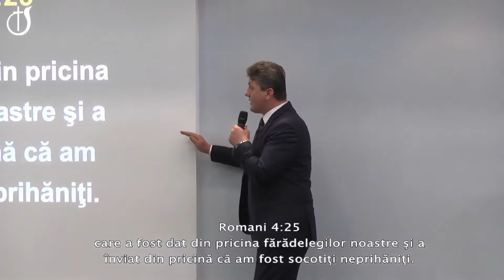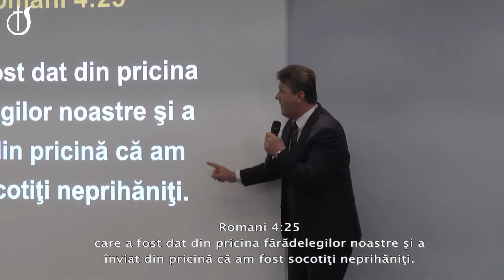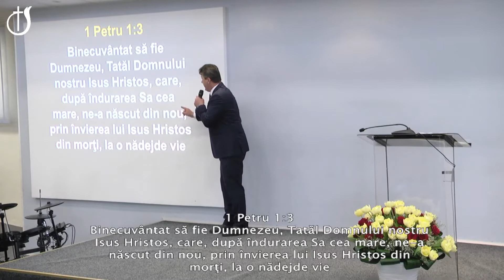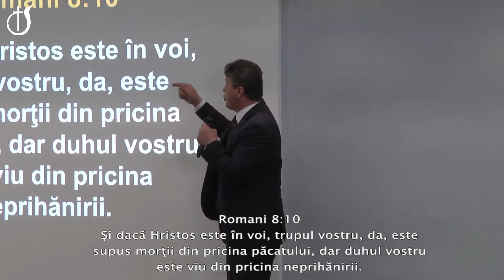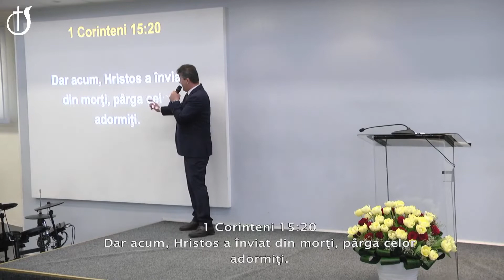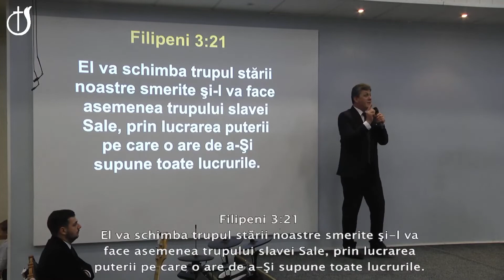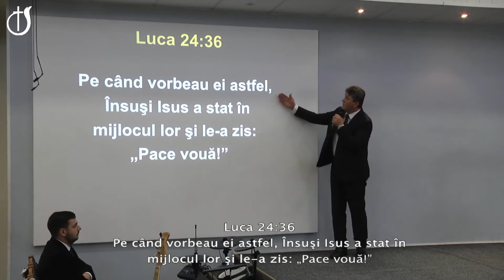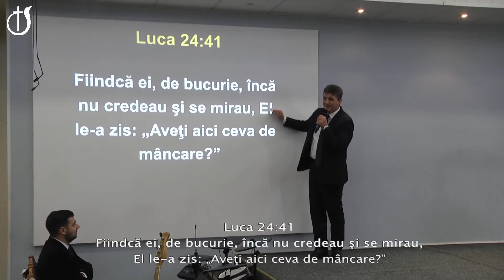Nelu Brie - Învierea lui Isus - Speranța pentru o lume aflată în criză | 24 APRILIE 2022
SURSA: Biserica Penticostală Emanuel, Sibiu, 24 Aprilie 2022
-predici
-predici2022
-predicicrestine
-predicicrestine2022
-mesajbiblic
-mesajbiblic2022
-biblia
-biblia2022